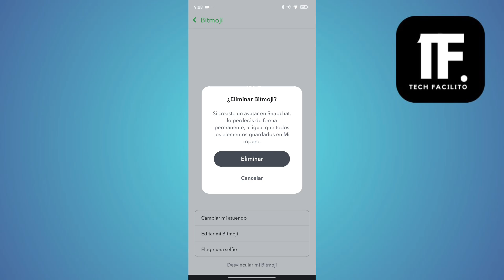Como Eliminar Mi Avatar De Snapchat ( En 2024 )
En este video, vas a aprender Como Eliminar Mi Avatar De Snapchat